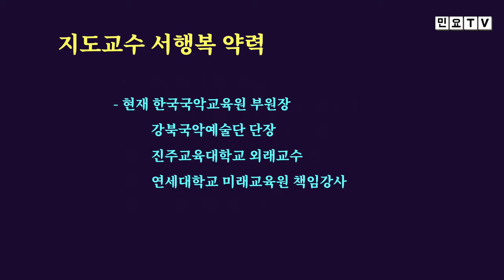무량수각 집을 짓고 만수무강 현판 달어 . 노랫가락 '무량수각', [서행복의 10분 민요교실] 노랫가락 시리즈(6), 국악, 경기민요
무량수각 집을 짓고 만수무강 현판 달어 . 노랫가락 '무량수각', [서행복의 10분 민요교실] 노랫가락 시리즈(6), 국악, 경기민요,  Korean folk song of Seo, Haengbok / Geumgangsantaryeong , 韓國民謠

서행복과 선생님과 함께하는 10분 민요교실 코너입니다. 이번 회에는 노랫가락 시리즈 여섯번째 시간으로  노랫가락 '무량수각'을  배워봅니다.